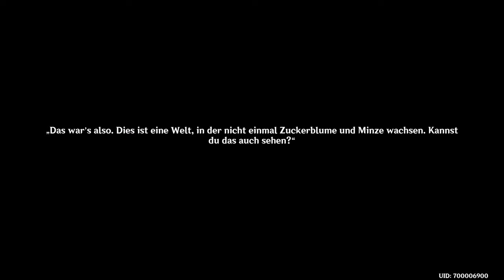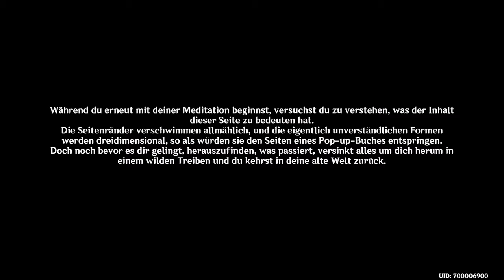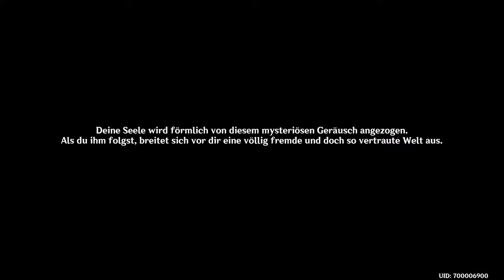Genshin Impact | Ein geheimnisvolles Buch der Aufdeckung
Genshin Impact's Fontaine-Quests bieten spannende Abenteuer in einer wasserreichen Region. Entdecke verborgene Geheimnisse, löse knifflige Rätsel und erlebe faszinierende Geschichten in dieser einzigartigen Umgebung.

Ein geheimnisvolles Buch der Aufdeckung
Book of Esoteric Revelations